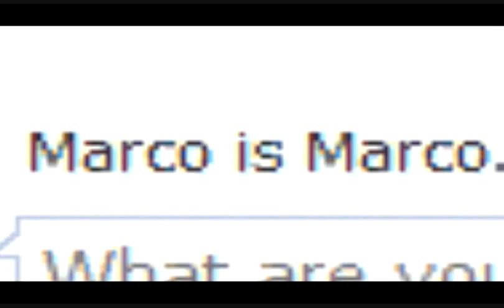I am MYSELF.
I DO, IM NOT LYIN